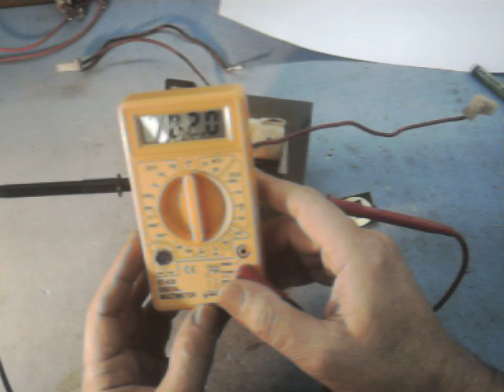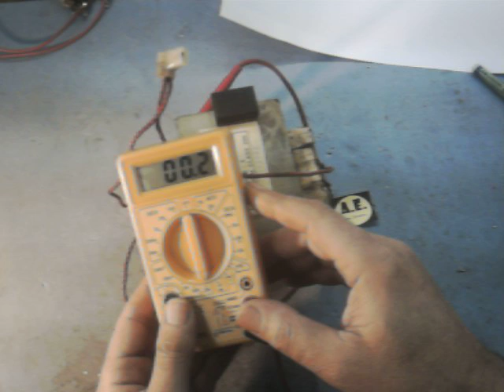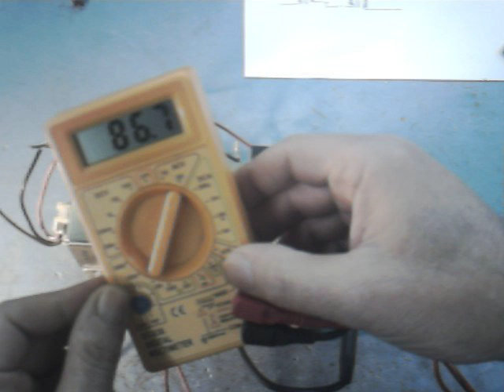Prueba Transformador Microondas con corriente (Vídeo 146)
Para más información sobre su montaje, esquemas, y funcionamiento, visita mi blog

Gracias.-